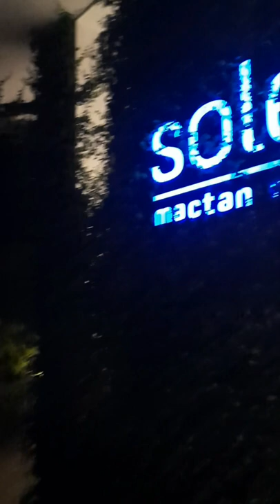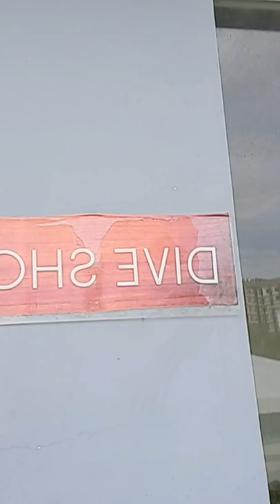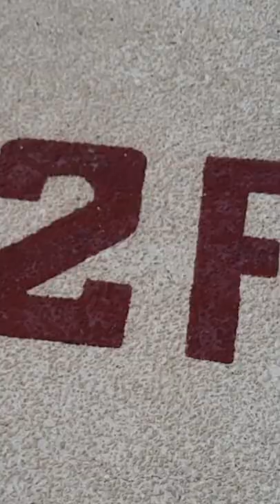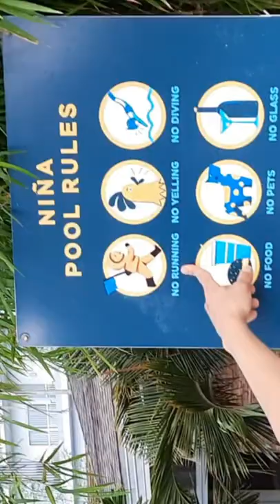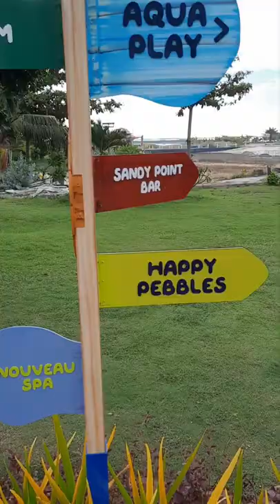Solea experience @42,619431